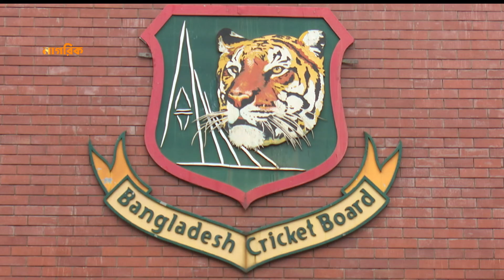অস্ট্রেলিয়া থেকে ফিরেই কোয়ারেন্টিনে বাংলাদেশের দুই ক্রিকেটার | Corona Virus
অস্ট্রেলিয়ায় চিকিৎসা শেষে দেশে ফিরে হোম কোয়ারেন্টিনে আছেন সাদমান ইসলাম ও মৃত্যুঞ্জয় চৌধুরী।